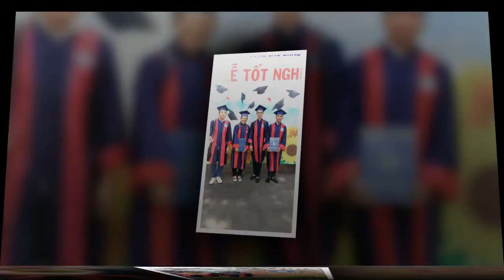MONG ƯỚC KỶ NIỆM XƯA - TAM CA 3A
Trong mỗi người chúng ta, ai cũng trải qua một thời đẹp đẽ nhất trong cuộc đời, và thời sinh viên có lẽ là khoảng thời gian đáng nhớ nhất và nhiều kỷ niệm nhất. Với những ai đã từng ngồi trên giảng đường chắc sẽ có cảm giác giống như tôi: "Ước gì thời gian quay trở lại một lần nữa!". Bây giờ, được ngồi trong lớp học như ngày xưa vài phút thôi cũng là quá đủ!

Nhớ những ngày đầu nhập học ngây ngô, nhớ những buổi sáng đến trường muộn bị thầy giám thị bắt lại ghi tên, nhớ những buổi học tràn ngập niềm vui và nỗi buồn với bạn bè, thầy cô; nhớ những kỳ thi căng thẳng nhưng không kém phần thú vị, và không biết còn bao nhiêu niềm nhớ nữa về thời sinh viên đã qua!

Tất cả giờ chỉ còn là quá khứ, nhưng quá khứ này sẽ không bao giờ phai mờ theo thời gian mà sẽ sống mãi trong tim của chúng ta. Để rồi khi nhìn lại, bạn sẽ thấy mình đã từng có một thời để nhớ như thế.